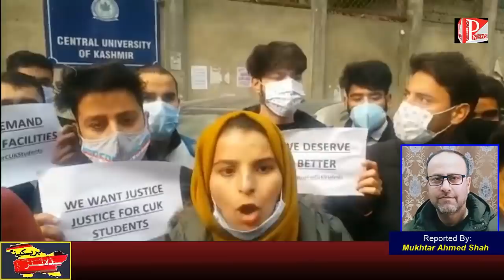HEADLINES OF THE DAY | 23/11/2021